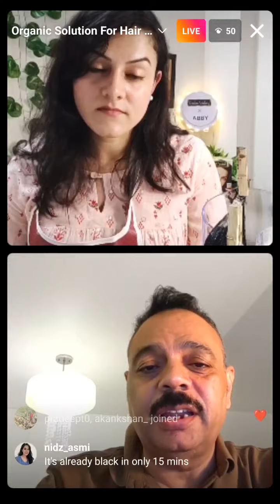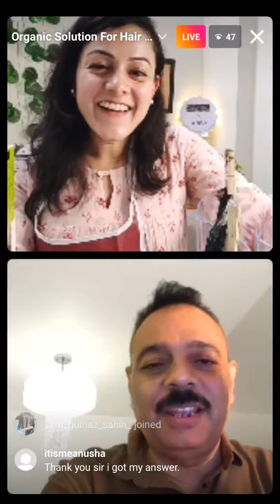Organic Hair Colouring Solutions for Grey Hair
On this Livestream we talked about - Indus Valley Damage free gel hair color with no Ammonia & no Hydrogen Peroxide!

Cover your greys in just 35 min & colour that last upto 5 weeks. Repair & Nourish your hair with 8 herbal ingredients.

Damage Free Gel Hair Colour is available in 6 elegant shades

1. Black
2. Dark Brown
3. Burgundy
4. Medium Brown
5. Light Brown
6. Copper Mahagony